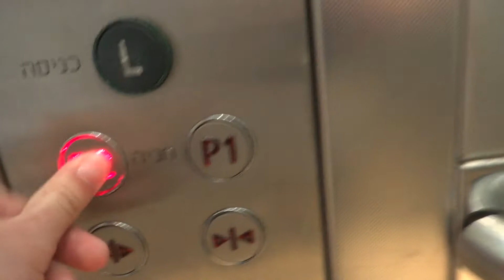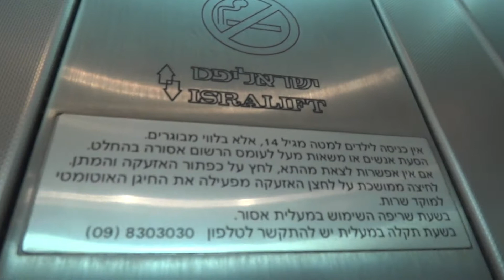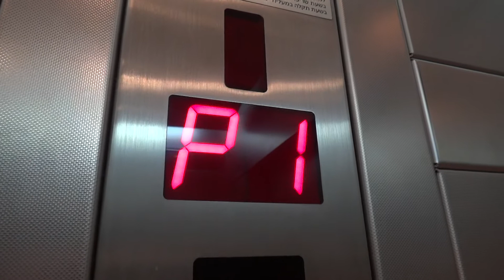Isralift traction elevators at Hadar HaMada Building in Rehovot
This building has a nice lobby.
These elevators got upgraded in the 2010's.
One elevator is a service elevator and it has bigger capacity than the other three elevators but all 4 elevators are on the same controller.

---Main wing elevators---
Brand: Isralift.
Type: Traction.
Capacity: 1000kg / 13 Passengers(Smaller elevators), 1250kg / 16 Passengers(Larger elevator).
Installed at the early 2000's.
Upgraded in the 2010's.
Floors served: 9( P2, P1, *L*, 1, 2, 3, 4, 5, 6).
Ministry of Industry, Trade & Labor numbers: 025893, 025894, 204659 , 204660.